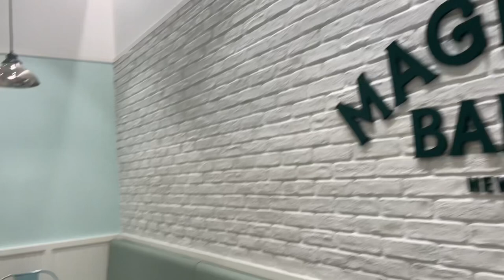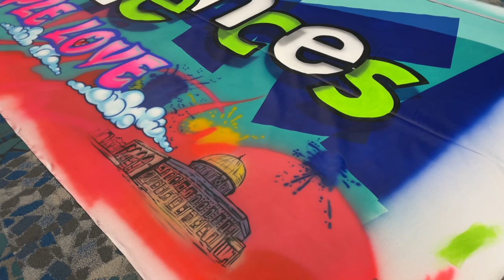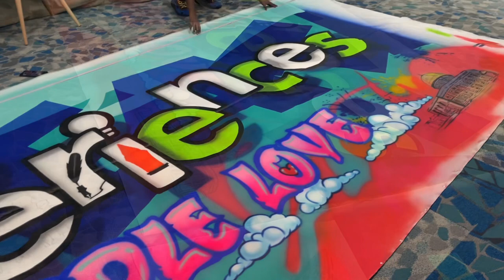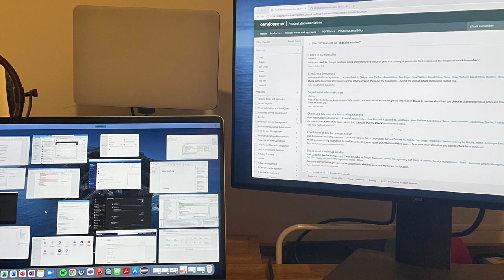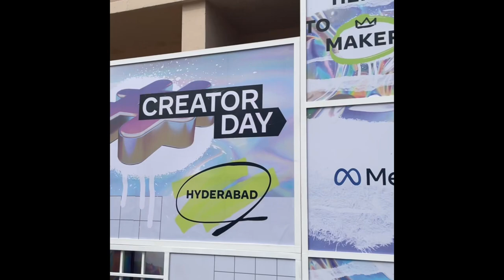Vlog: A Week in my Life | Meeting Keerthy Suresh, Niharika NM & Rashmika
Hey guys,

So the past week has been quite hectic for me. Come along and see what I have been upto.

All products mentioned have been purchased by me (with my hard earned money) and this is not a sponsored video. My review and opinions on products used are unbiased, as always.

Love,
Priyanka Wycliffe,
Rad All Day.

Other keywords for this video:

WIML
DIML
Work vlogs
Office vlogs
Work life
Content creator
Meta
Meta Creator day
Meta influencer meet
Sprite
Meeting celebrities